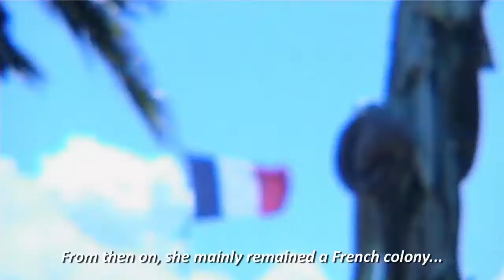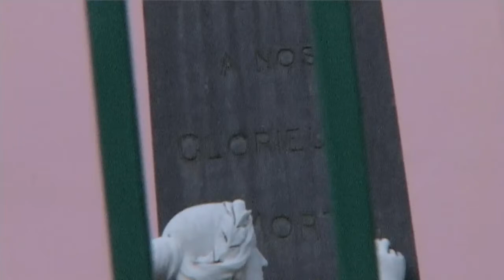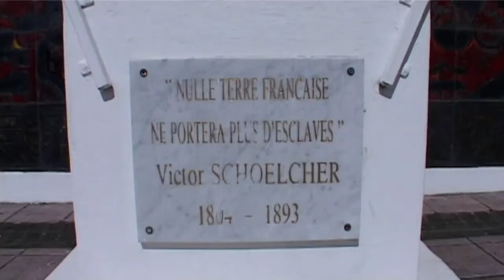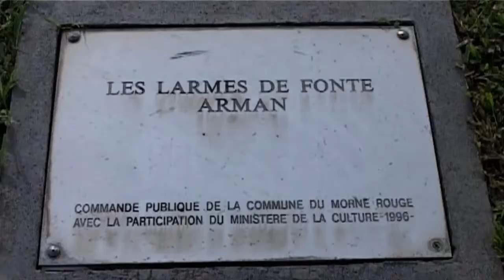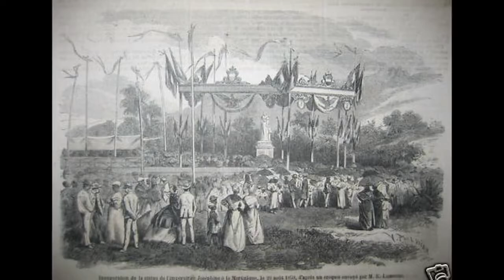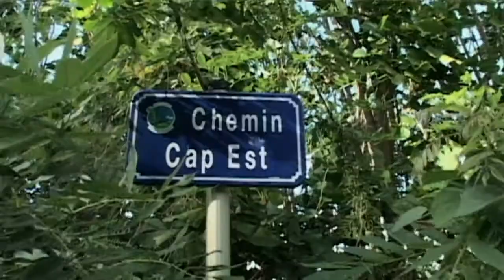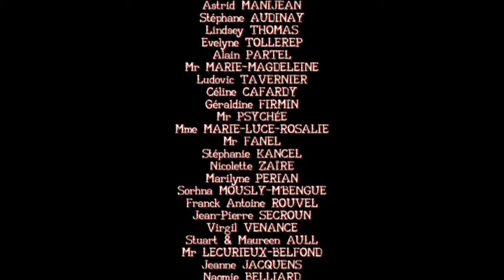MARIE JOSEPH - Où est la tête de Joséphine de Beauharnais ?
5 étudiants de Martinique mènent l'enquête
Ecrit, produit et réalisé par Joris A.Wolde